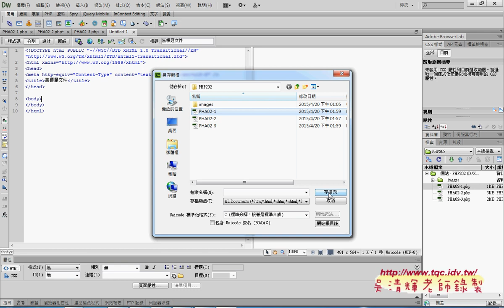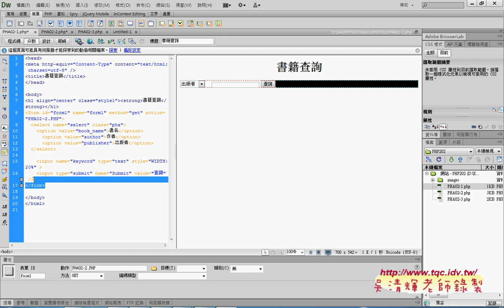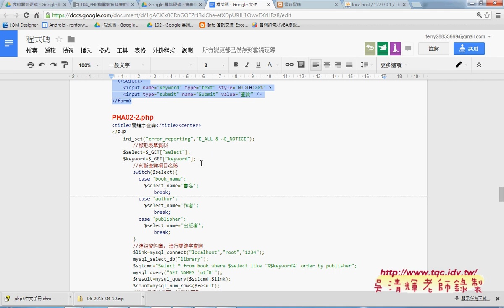03 如何設計PHA02之1表單查詢介面